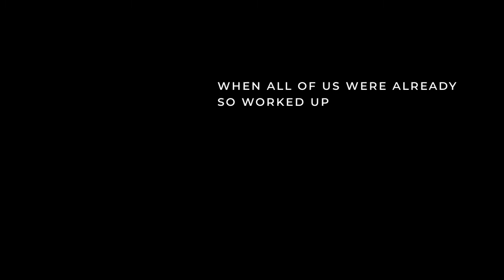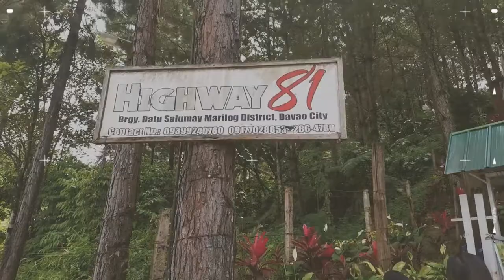BEMWA x HILLS VIEW x HIGHWAY 81 // a day break at Buda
many transpired this day but these are the only clips I managed to gather. all these magnificent landscapes and creations remind us how creative and powerful our God still is (and ever will be) ♥

0:00 intro
0:55 📍 Bemwa Farm
1:37 📍 Hills View Mountain (a.k.a Sea of Clouds)
3:20 📍 Highway 81
4:26 📍 stopovers at Marahan District

Track: RogerThat_-_Lucky_Day
Follow RogerThat :